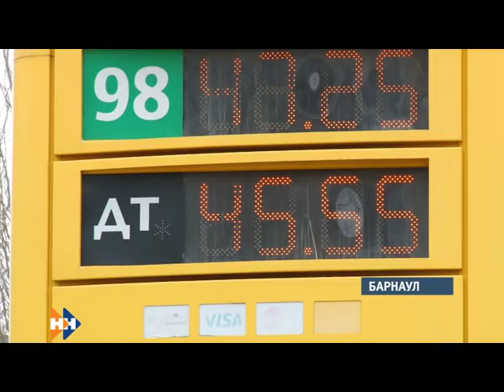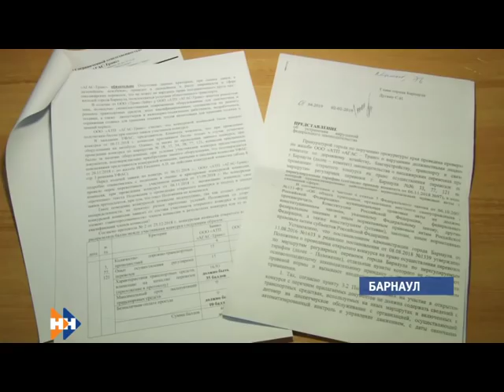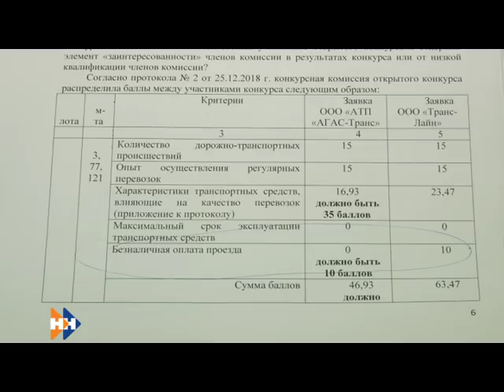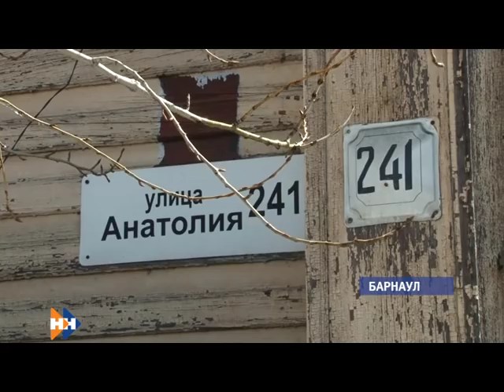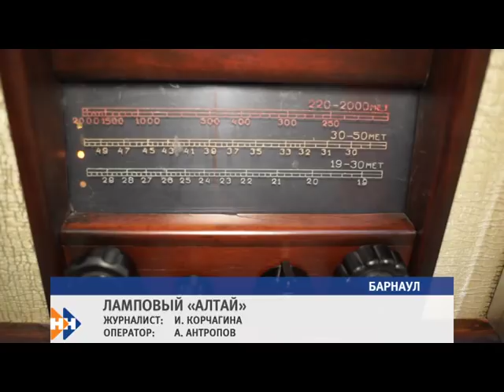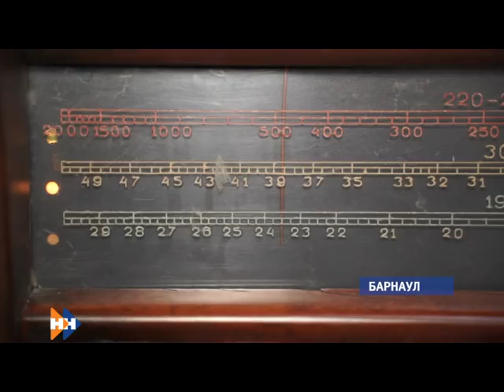Информационная программа «Наши новости». 18.04.2019. Вечерний выпуск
- Впервые встретились в суде. Проигравший конкурс барнаульский автоперевозчик просит признать его итоги недействительными
- Их почти не отличить от оригиналов. Где в Барнауле можно посмотреть на копии Моне, Ван-Гога и Гогена?